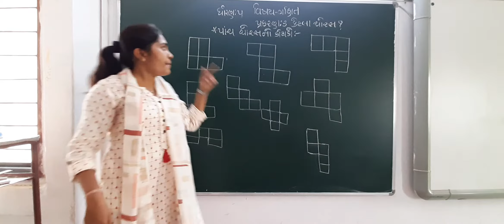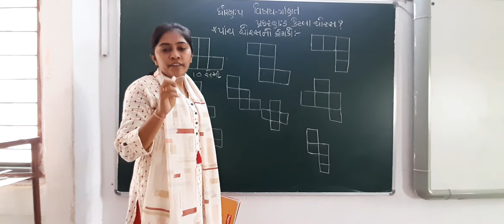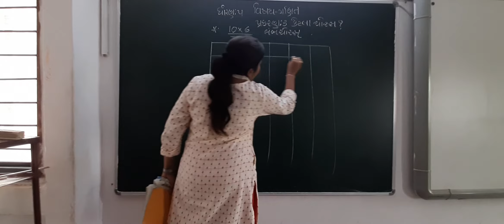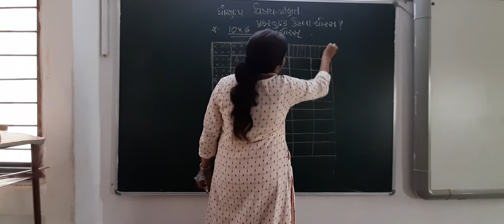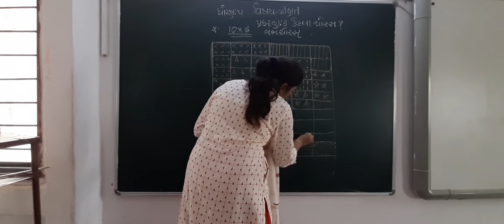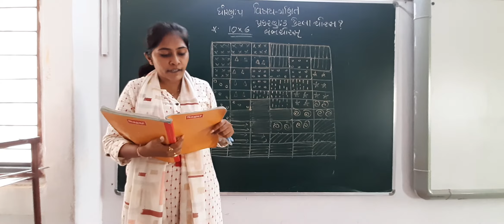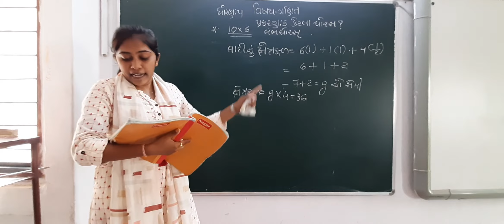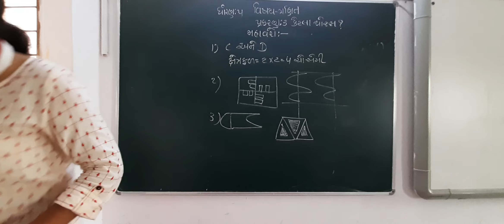GUJ MED STD 5 SUB MATHS CH 3